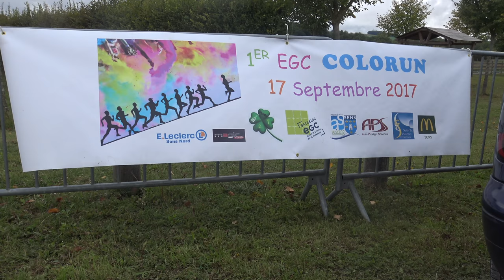1er EGC Color a Sens